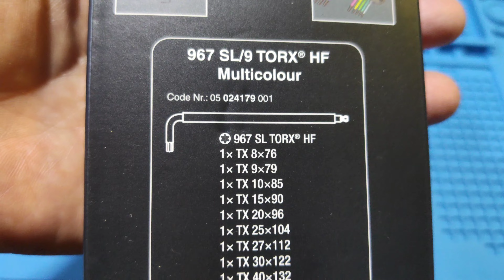V.445 WERA 950 SPKL/9 SM N SB MULTICOLOUR HEXKEY SET 1.5,2,2.5,3,4,5,6,8,10 ,MADE IN CZECH Rep.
wera spkl/9 SM n sb
MULTICOLOUR
1.5x90
2x101
2.5x112
3x123
4x137
5x154
6x172
8x195
10x224
made in Czech rep.